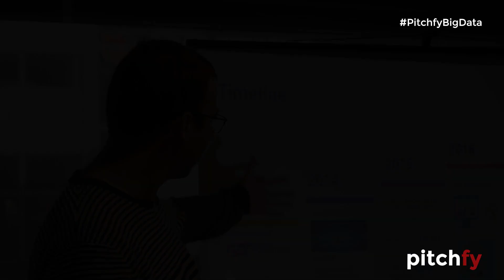BIG DATA y ANALÍTICA para STARTUPS | Pitchfy con Guillermo López | parte 1/2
¿Pueden las startups aplicar Big Data? Hoy charlamos con Guillermo López, CEO de Torusware, sobre la posibilidad de monetización de la información y el desarrollo de nuevos modelos de negocio para las startups y pequeños proyectos.

► Sobre TorusWare

Podemos ayudarte a optimizar tu negocio a través de nuestras dos grandes especialidades: Big Data (Capitaliza el valor de los datos que influyen en la evolución de tu negocio) y DevOps (Despliega tus aplicaciones más rápido y con menos riesgos).